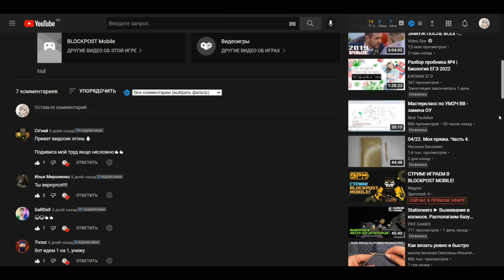ИГРАЮ ПРОТИВ ХЕЙТЕРА | BlockPost Mobile